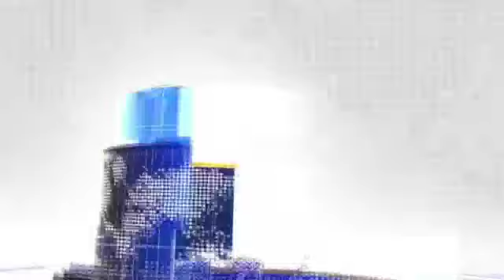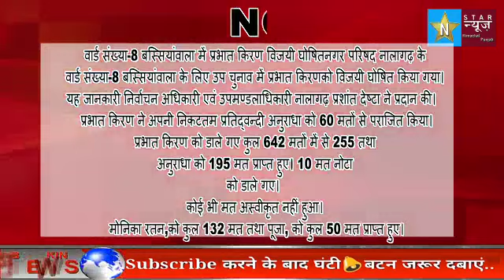NALAGARH- BREAKING NEWS